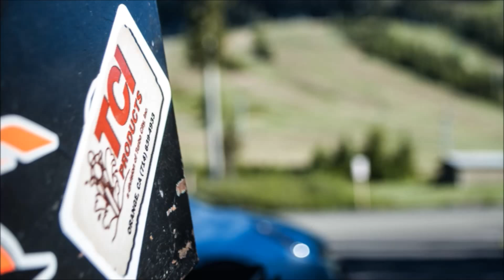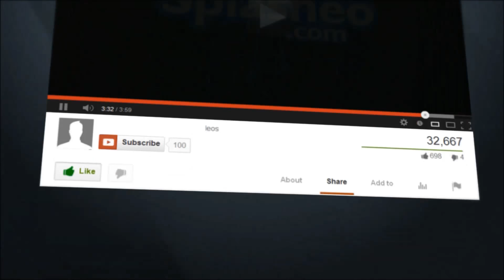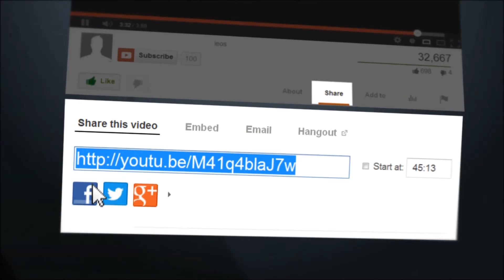3 day ride accross Eastern Washington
A friend and I take 3 days to enjoy Eastern Washington on our DL650 Vstrom's.

My recommended gear.